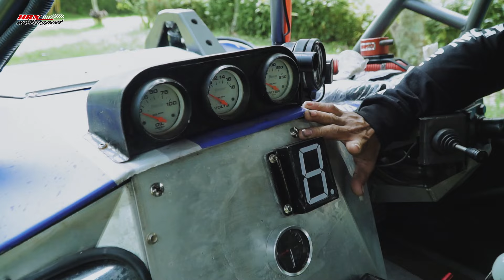SIAP MENGGEMPUR KELAS FFA G4 | REVIEW TEST TUBULAR DENGAN MESIN CORVETTE LS3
salam offroad goww!!
review dan test mobil kepunyaan mekar laksana putra